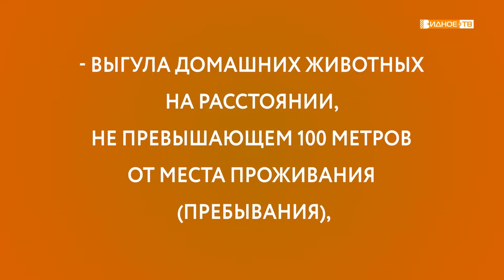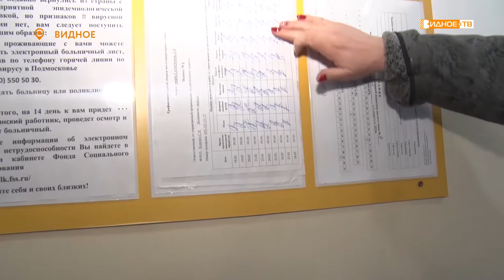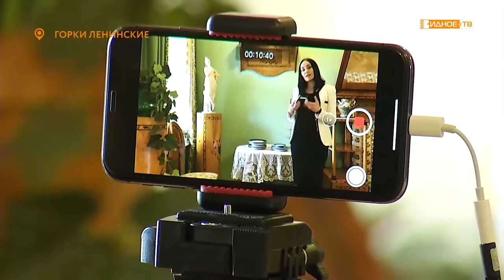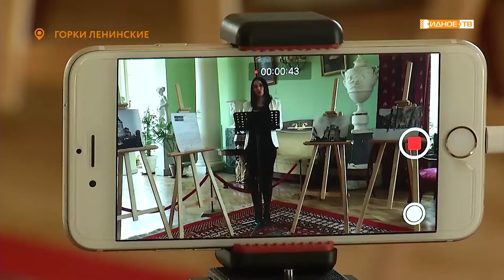Новости телеканала Видное-ТВ (30.03.2020 - понедельник)